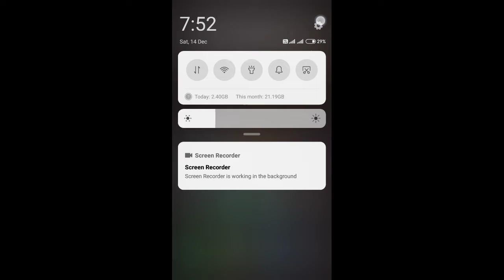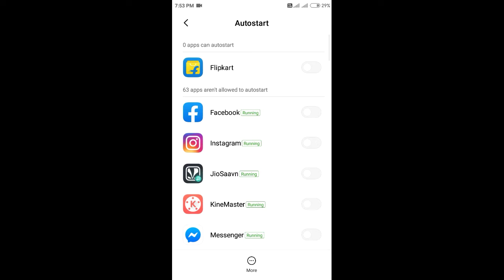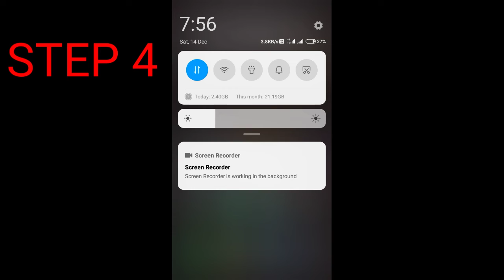How to speed up redmi mobiles and customise ram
Speed up redmi devices in simple way